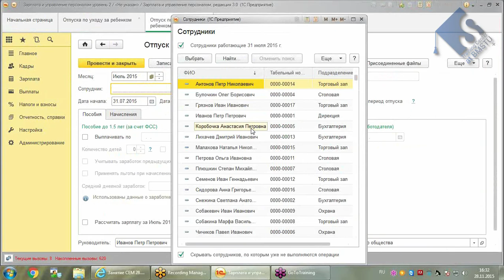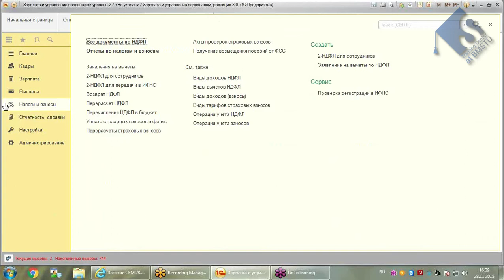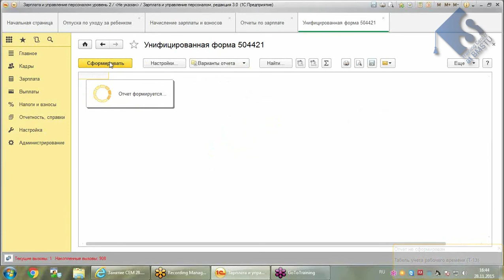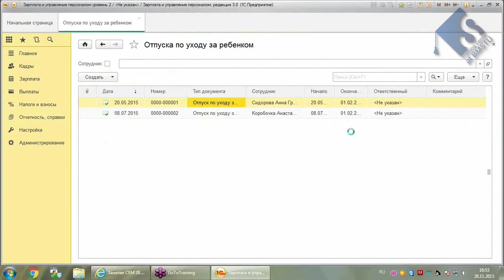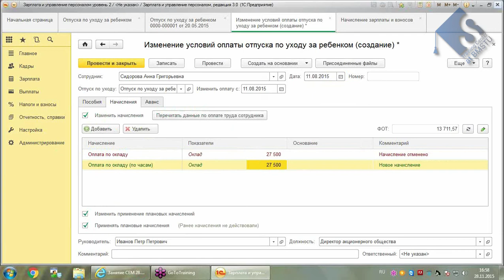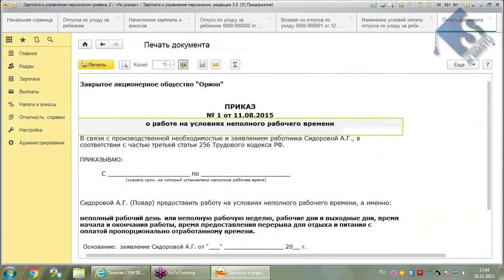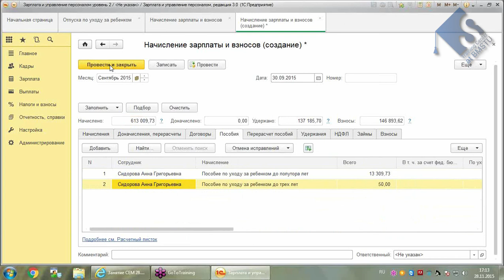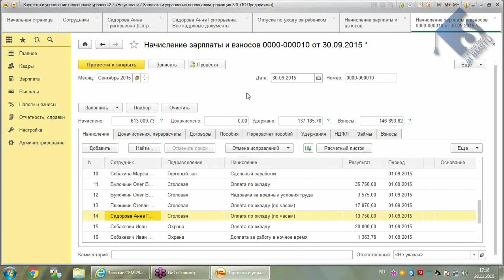Отпуск по уходу за ребенком и досрочный выход из него в программе "Зарплата и управление персоналом"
Правильное оформление как декретного отпуска для будущих мамочек, так и выхода из него - актуальная проблема для кадровиков, бухгалтеров и финансистов. Тем более, многие родители хотят выйти на работу до завершения положенного по закону отпуска по уходу за ребенком. Как поступать в таких случаях кадровику и бухгалтеру?
Бесплатный семинар Центра "Специалист" посвящен регистрации отпуска по уходу за ребенком в программе «1С Зарплата и управление персоналом» версии 3.0 и оформлению досрочного выхода на работу на условиях неполного рабочего времени.
В ходе нашего бесплатного мастер-класса Вы узнаете:

- Как правильно зарегистрировать отпуск по уходу за ребенком и досрочный выход из него в программе "1С: Зарплата и управление персоналом" редакции 3.0.
- Как правильно оформлять такой отпуск.
- Перечень документов, необходимых для его досрочного прекращения.
- Условия, на которых молодая мама может вернуться к работе.

Семинар ведет профессионал с 15-летним стажем работы в компаниях различного профиля (оптовая и розничная торговля, ремонт и строительство, производство), автор научных статей, обладатель 6 сертификаций 1С Елена Валериевна Гречко.

Повысьте свою квалификацию и станьте востребованным на рынке профессионалом.
Приходите на курсы 1С:Зарплата и Управление персоналом в учебный Центр "Специалист"